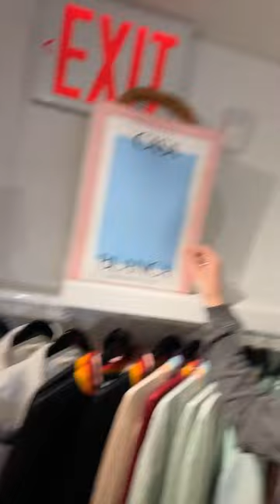$249 Tom Ford Sweater, & More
$249 Tom Ford Sweater, & More. Don't miss out!